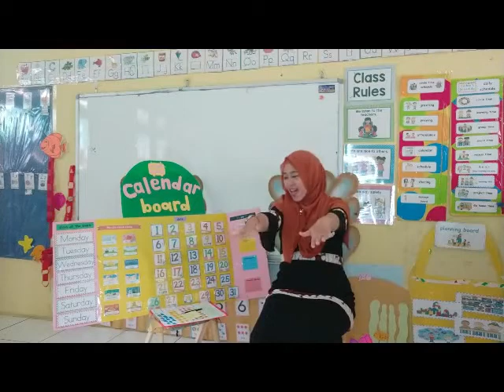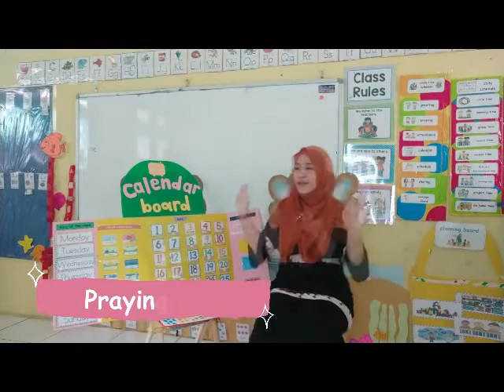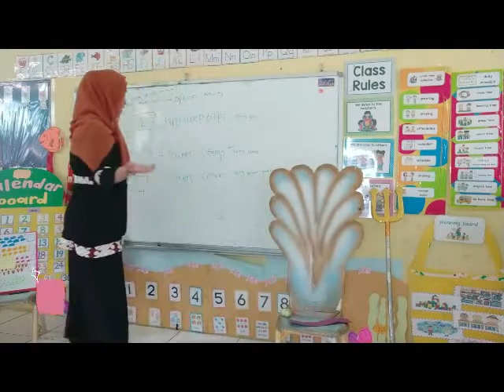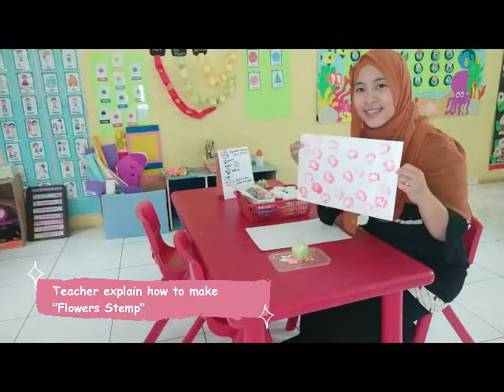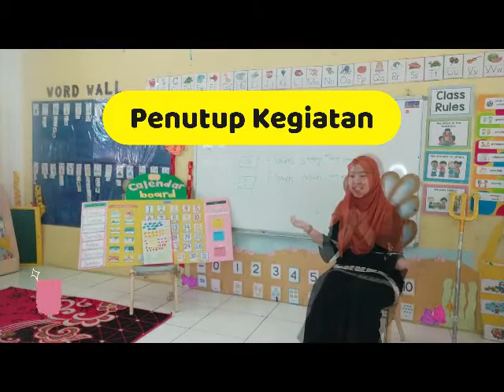SIMULASI SIKLUS 1 RPPH KE 5 - Program PAUD UT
Vidio ini  Mensimulasikan Siklus 1 RPPH KE 5 mengajar di TK PRATIWI SCHOOL sebagaimana melengkapi tugas PKPprogram Pendidikan PAUD Universitas Terbuka

Kegiatan tersebut menggunakan bahasa inggris karena sekolah Pratiwi School Berbasis Bilingual (menggunakan 2 bahasa yakni bahasa inggris dan bahsa indonesia)

Opening:
• Greeting
Song: Good Morning Song
• Praying
Students praying before the study and pray Surah Al-Ikhlas
• Calendaring
Song: Days of the week
• Daily Schedule:
Students read the daily schedule
• Check Attendance
Teachers call the students one by one.
• Sharing
The teacher asks the students “what flowers do you have at home?”
The teacher leads the students to sing "cangkul" and students recite the movement
• Message Board: Teacher explains the activities, Teacher explain the
rules, Teacher ask the students to choose an activity for today

Main Activity:
The teacher explains the theme of the week is plants sub-theme flower
The teacher mentions the materials for today's activities.
The teacher explains how to make the activities and explains the rules
The teacher has 3 options for today's activities, and students choose 1 activity based on their interest.

Closing Activity:
The teacher reviews today's activities
The teacher chooses one student to tell their art craft.
The teacher leads to pray before going home.

Mohon maaf jika video ini masih Jauhari dari kata sempurna dan  mohon di maafkan jika kata - kata yang tidak sesuai dengan kaidah dan salah dalam pengucapan.
Terimakasih :)